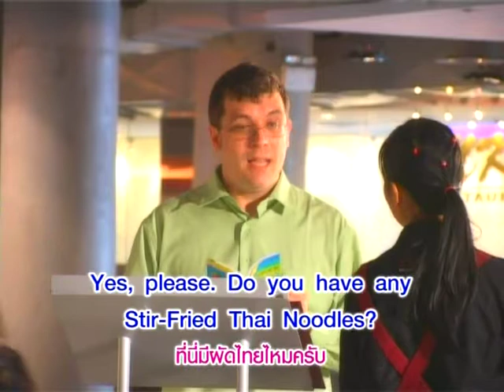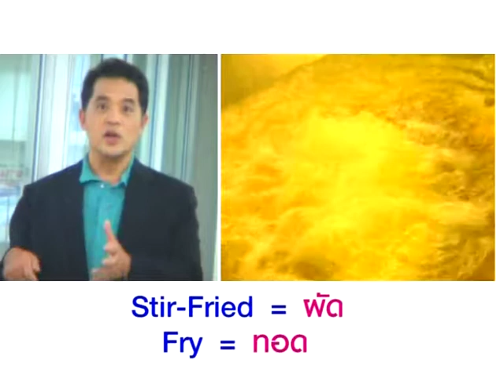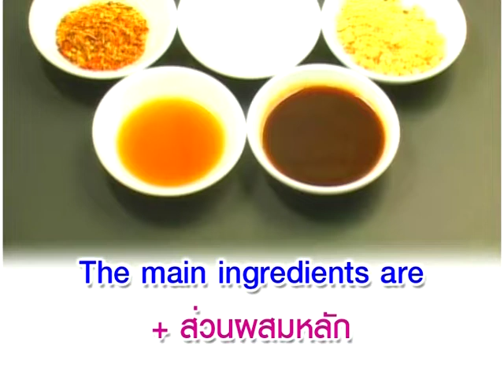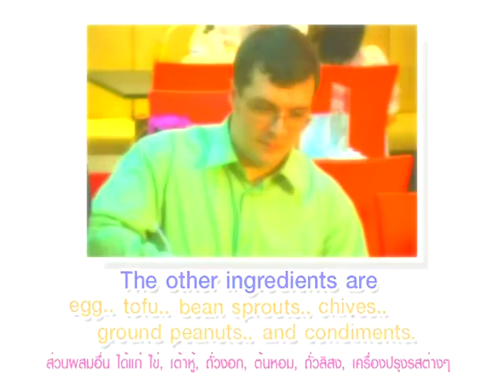Yes You Can อาหารไทยลื่อเลื่อง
หมวดอุตสาหกรรมอาหาร ตอนที่ 1 อาหารไทยลื่อเลื่อง